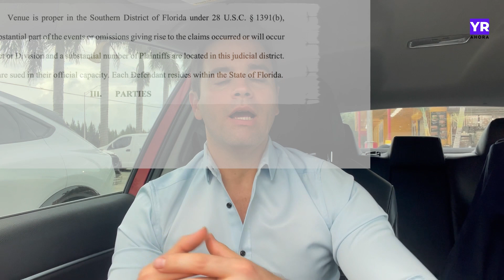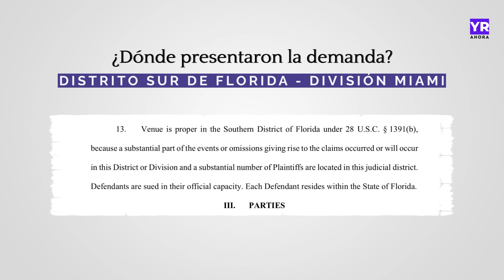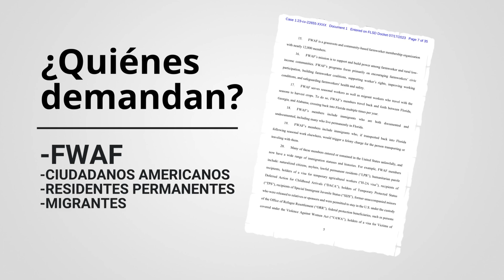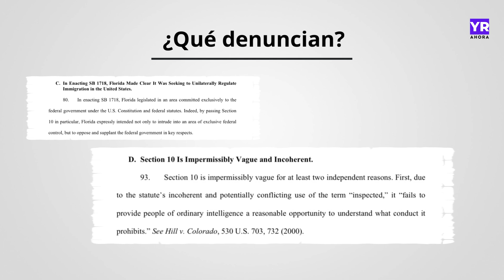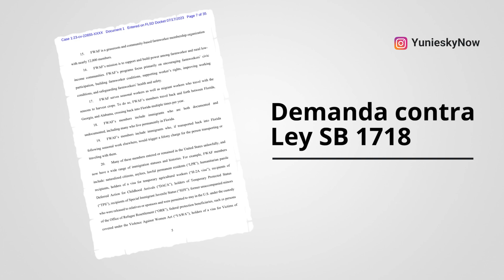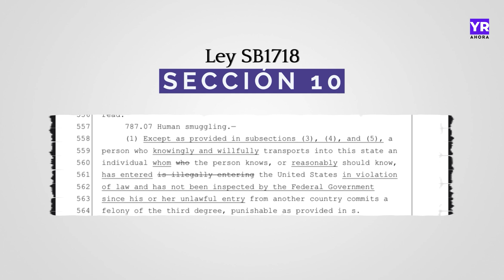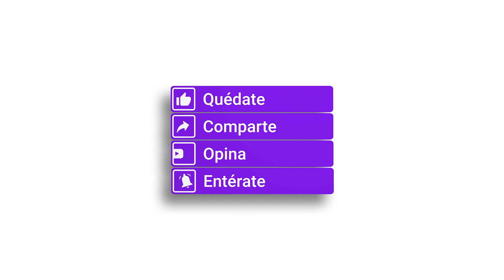Presentan demanda contra la Ley de Inmigración en Florida; revisamos el documento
Grupos por los derechos civiles de inmigrantes en EE.UU. presentaron el 17 de julio la primera demanda contra el gobierno de Florida por la Ley SB1718.

Según lo reflejado en la solicitud que acompaña al documento, la demanda pide a la corte concentrarse en determinar la constitucionalidad de la sección de 10 que criminaliza la transportación hacia Florida de inmigrantes “no inspeccionados” en la frontera.